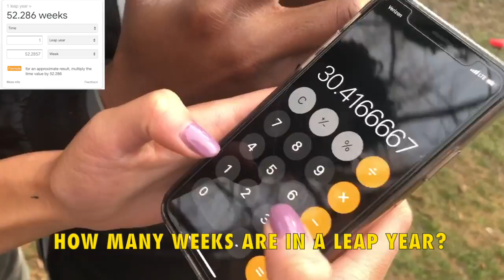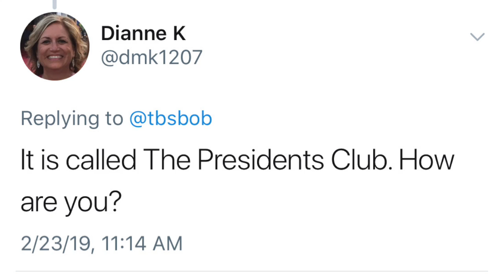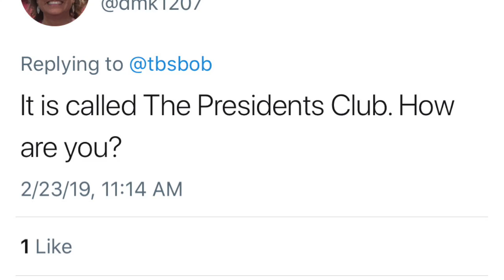THE PRESIDENTS CLUB: ASKING THE IMPORTANT QUESTIONS PT 2 | INFILTRATING A DARTY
ASKING THE IMPORTANT QUESTIONS!!!

We crash a college darty in order to ask questions that everybody should know the answers to.